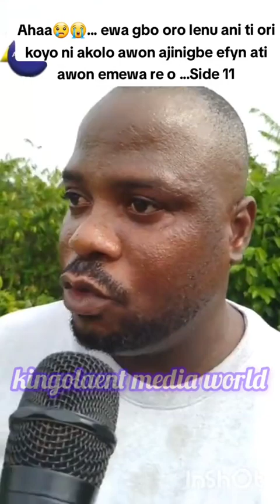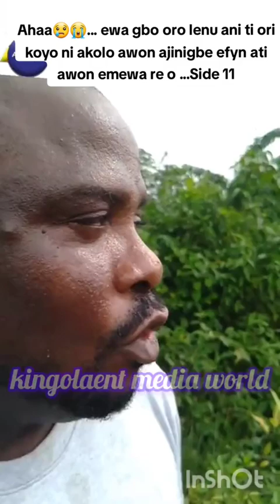Ewa gbo oro lenu eni ti ori ko yò lòwó awon ajinigbe Part 3